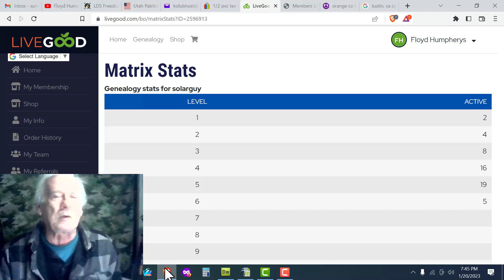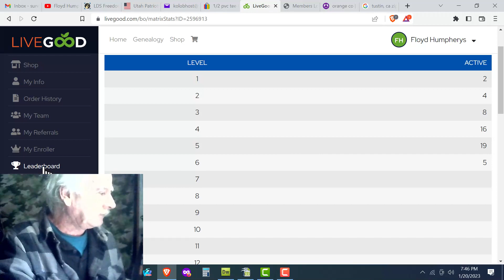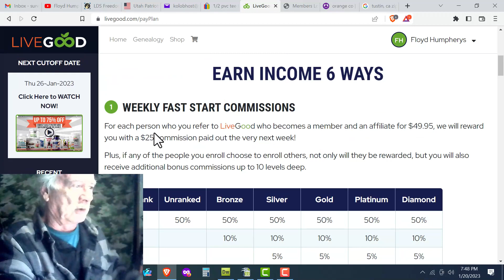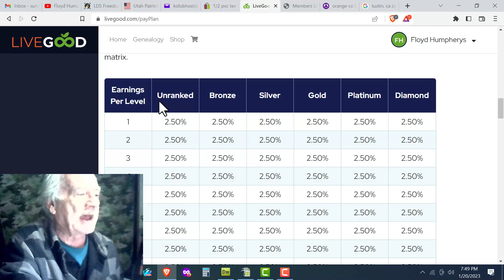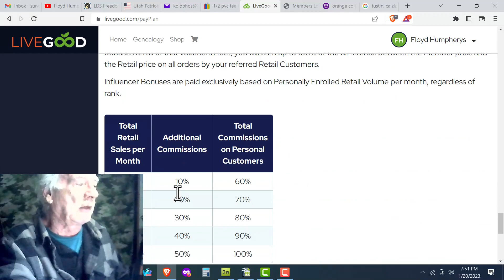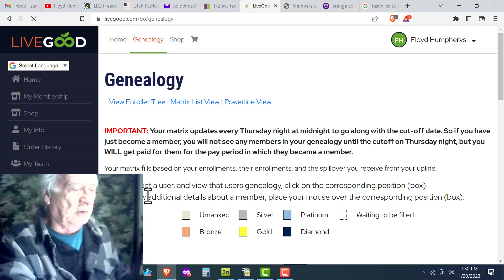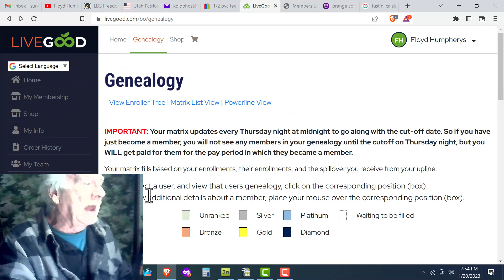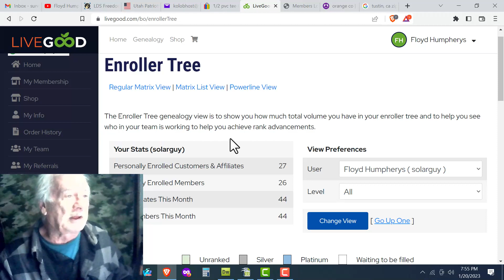LiveGood Review after 4 weeks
and get started